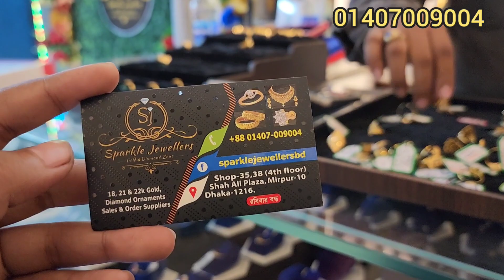সোনার ১ আনা হতে আংটি স্পার্কেল জুয়েলার্স/gold earrings